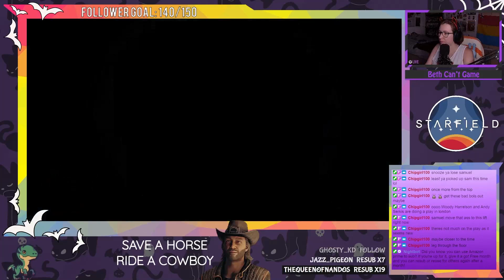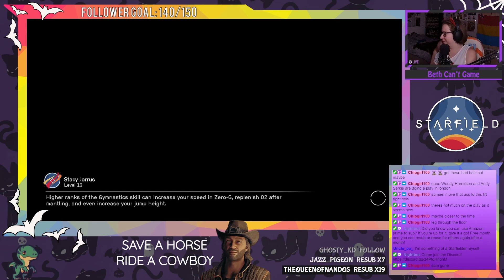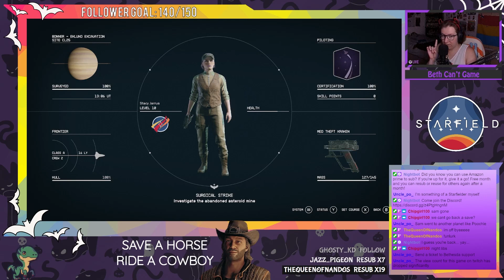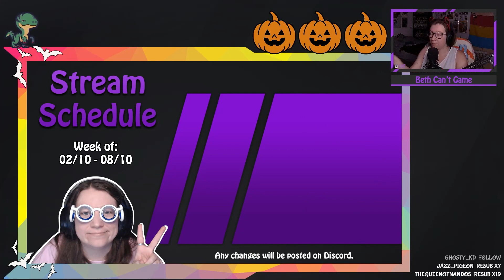After dying that many times, I too would bang my head here - Starfield Past Stream #5!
Game - Starfield
Date - 03/10/2023